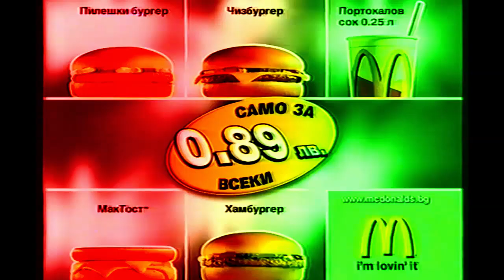McDonald's Реклама Март 2004 | Effects | EXTENDED V2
Effects:
0. Normal
1. Group
2. TESVM681's Very Cool Effect
3. G-Major 13
4. Mega Ensemble 3.0
5. Conga Busher 1.1
6. Full Chord 2.0
7. Does Respond
8. Happy X
9. Ice Purple Ethereal Voices
10. Electric Module 8.0
11. Diamond Major V2
EXTENDED:
12. ChordFlip
13. WatermelonFlangedSawChorded
14. A-Major By JSVE
15. G-Major 48
16. 1.0 Red Roses DUH
17. Electric Module 1.0
18. Clearer 2 Orange Vocoder Edition
EXTENDED V2:
19. G-Major 11
20. String Arpeggio
21. Green Yellow Red Show
22. Ruined 3
23. YouTube Hybrid
24. Huawei Phased
25. 1.1 Not Sure What I Did To X